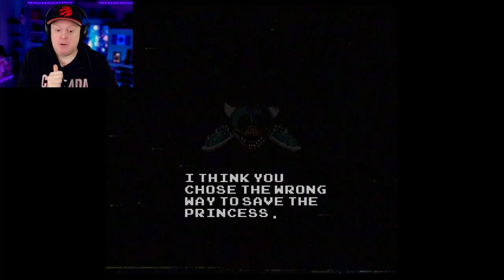I HAVEN'T FORGOTTEN ABOUT YOU | SUPER MARIO BROS.EXE | KING'S SLAUGHTER